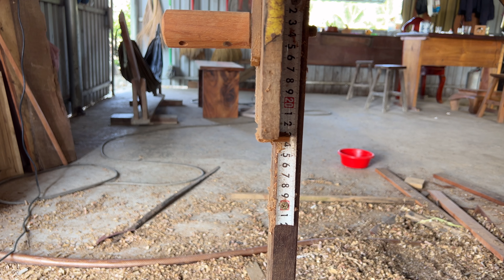Những tính năng ẩn rất tuyệt vời của máy cưa bàn mà có thể bạn chưa biết khi chế biến gỗ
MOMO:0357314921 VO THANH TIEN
(Các bạn có thể ủng hộ mình nếu thấy video của mình hữu ích. 1 ly cafe tuy nhỏ nhưng là niềm động lực rất lớn giúp mình suy trì hoạt động của kênh)
Zalo: 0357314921 Vo Thanh Tien